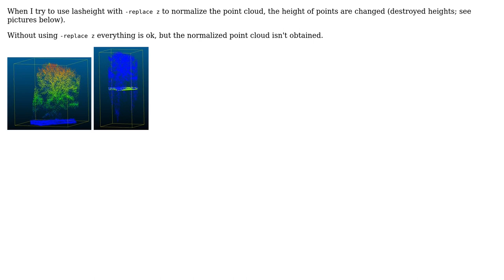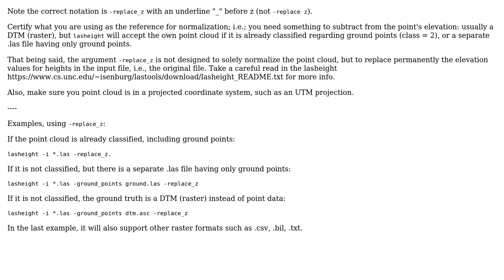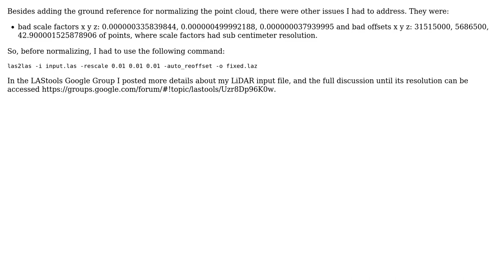GIS: Can't normalize LiDAR point cloud with lasheight and -replace z (LAStools) (2 Solutions!!)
GIS: Can't normalize LiDAR point cloud with lasheight and -replace z (LAStools)

With thanks & praise to God, and with thanks to the many people who have made this project possible! | Content (except music & images) licensed under CC BY-SA | Music | Images & others | With thanks to user Andre Silva user Abbas Moradi and the Stack Exchange Network Trademarks are property of their respective owners. You are responsible for your own actions.